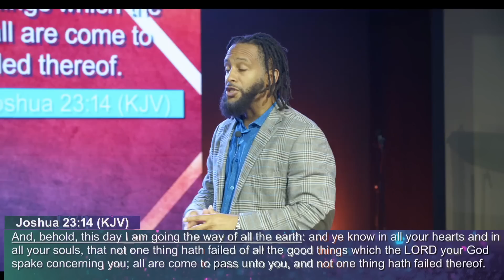An Expectation of Life - Pastor Omar Thibeaux {July 11th, 2023}